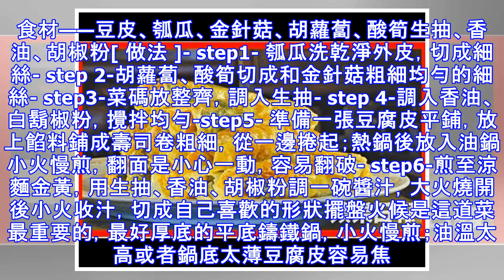我有個省事的招做豆腐皮，更好吃更搶手！（純素）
豆漿鍋的表面凝結的一層薄皮撩起晾乾，叫豆腐皮，也叫油皮。與腐竹不同的是，腐竹凝固的時間更長成品更厚，收縮成竹枝的形狀保存，營養是相同的。尋常的豆皮蔬菜，單吃都過於清淡。用豆皮包裹著喜歡的蔬菜菌菇，加少許醬汁調味做成素鴨，味道就厚了起來，吃上去濃淡有致。須臾之間，吃得一乾二淨。 從外皮看素鴨的色澤和烤鴨相似，不過是用豆腐皮做的，裡面包裹的鮮美的菌菇和蔬菜，鮮美程度不亞於烤鴨。煎得餡熟皮酥，裡面的蔬菜清爽嫩脆，皮嚼起來發脆響。食材——豆皮、瓠瓜、金針菇、胡蘿蔔、酸筍生抽、香油、胡椒粉[ 做法 ]- step1- 瓠瓜洗乾淨外皮，切成細絲- step 2-胡蘿蔔、酸筍切成和金針菇粗細均勻的細絲- step3-菜碼放整齊，調入生抽- step 4-調入香油、白鬍椒粉，攪拌均勻-step5- 準備一張豆腐皮平鋪，放上餡料鋪成壽司卷粗細，從一邊捲起；熱鍋後放入油鍋小火慢煎，翻面是小心一動，容易翻破- step6-煎至涼麵金黃，用生抽、香油、胡椒粉調一碗醬汁，大火燒開後小火收汁，切成自己喜歡的形狀擺盤火候是這道菜最重要的，最好厚底的平底鑄鐵鍋，小火慢煎；油溫太高或者鍋底太薄豆腐皮容易焦。素鴨涼置後定...